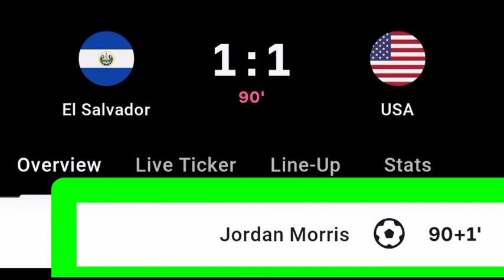Jordan morris Goal Vs El Salvador | El Salvador Vs USA | 1-1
Jordan morris Goal Vs El Salvador